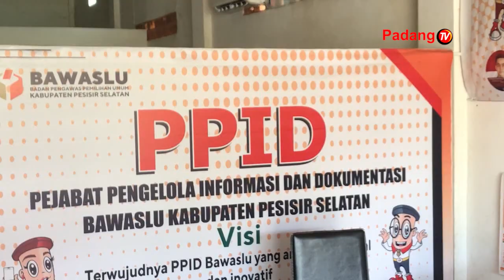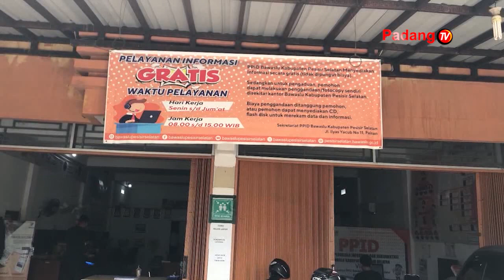OKNUM TKSK DIPESSEL TERBUKTI LANGGAR KODE ETIK